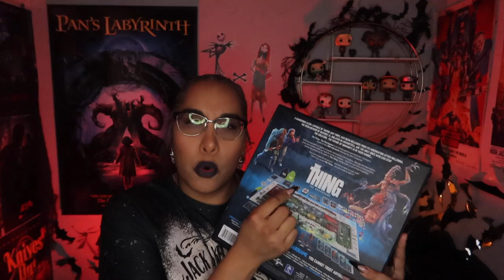The Thing (2011)🔬 - 13 Nights of Fright - Season 3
Welcome to the 3rd Annual 13 Nights of Fright on Night 9 we are talking about 2011 THE THING.